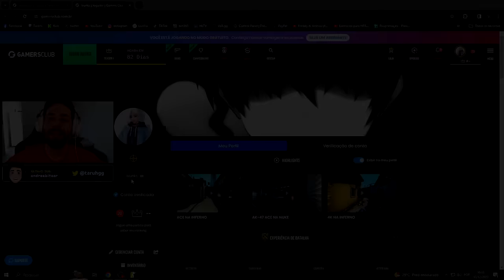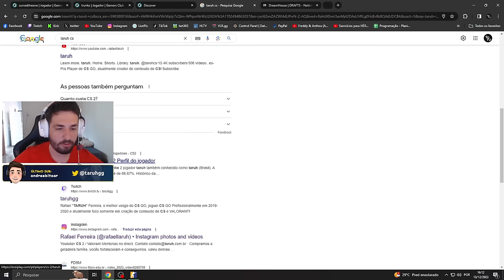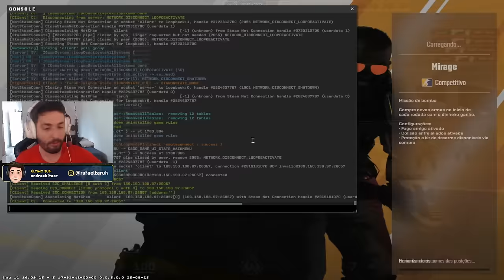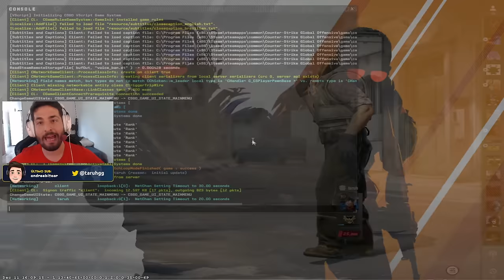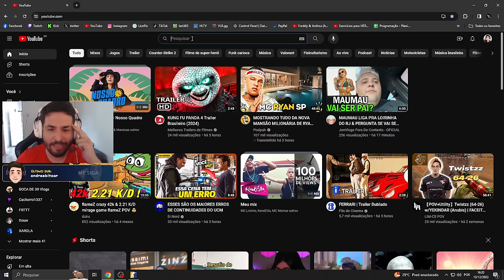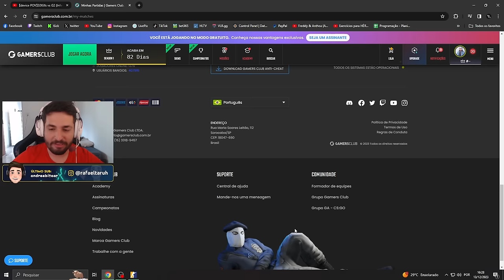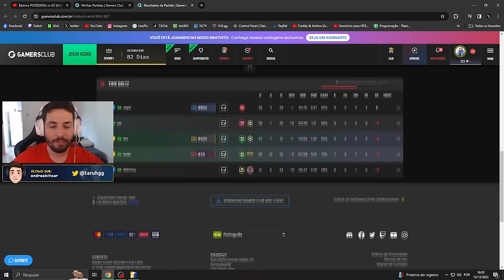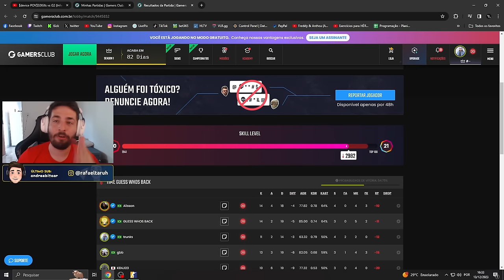Como era minha ROTINA de TREINO quando eu era PROFISSIONAL!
📸Canal de VLOGS : youtu.be/eXj8FnHfK50?